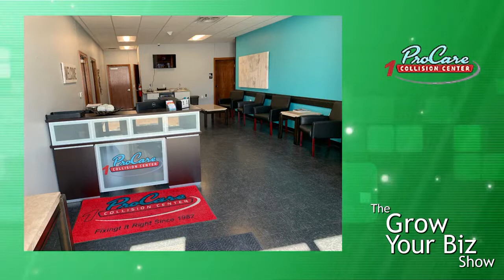The Grow Your Biz Show 115 Trailer -- ProCare Collision Center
In this brief video you'll meet Kim and Scott Jones and hear about their unique and refreshing take on customer services and support in the oft confusing auto collision repair business.   Enjoy this tale of personalized support "hidden" inside an industry which can be "robotic."